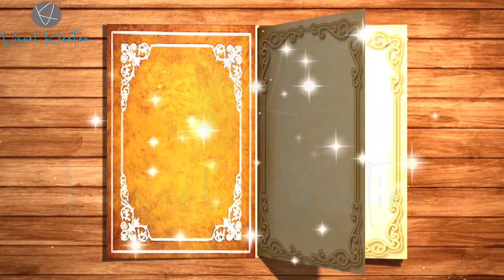Shri Ramdas Navami | श्री.रामदास नवमी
श्री.रामदास नवमी 2022